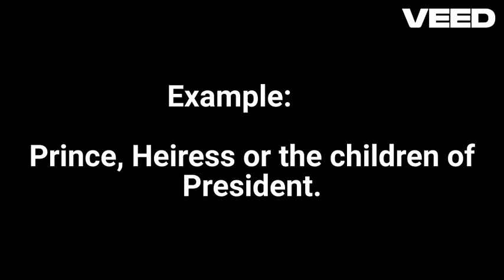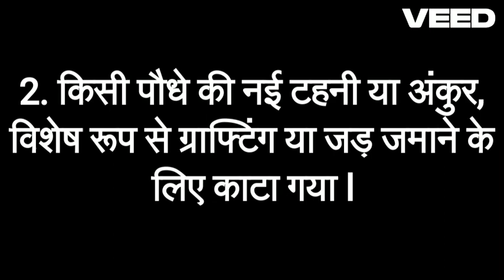SCION Meaning in Hindi with Explanation!